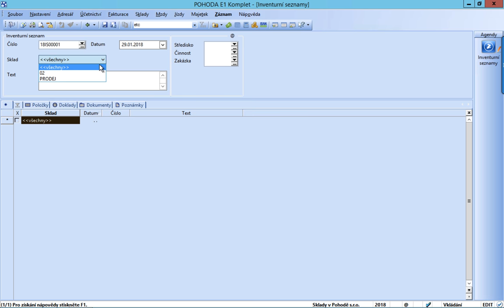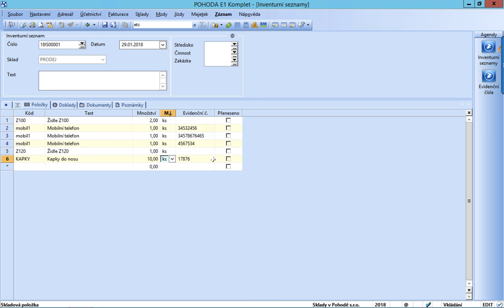POHODA: Jak vytvářet a využívat inventurní seznamy skladových zásob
Naučte se efektivně pracovat s inventurními seznamy skladových zásob v programu POHODA. Tento tutoriál vám ukáže, jak vytvářet, upravovat a využívat tyto seznamy pro zefektivnění vašich inventurních procesů a udržení přesné evidence zásob.

Uživatelé řady POHODA E1 mohou provádět sestavení inventury i podle evidenčních čísel (výrobní číslo, šarže).  V inventurním seznamu obvykle stačí načíst (nebo zadat) výrobní číslo.